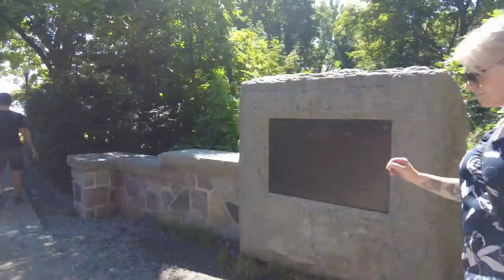Montreal - walk up a hill to the city view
On a glorious day, we head off up through a large and beautiful park on Mount Royal to a viewpoint looking over Montreal. We discuss ice cream, lollies from strangers, waffles, urinals, trash pandas and bin chickens, and heart disease links to metabolism and other amazing topics. While at the viewpoint I get stung by wasps (most of it off camera) and make a hasty retreat into the Chalet and then we leave. From here we head a different way down through the park and see squirrels and a badger.